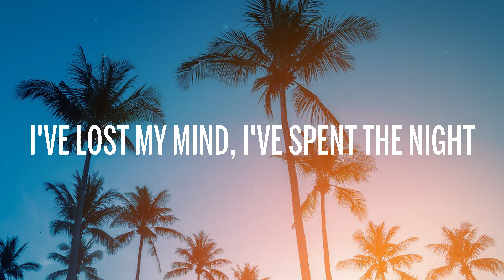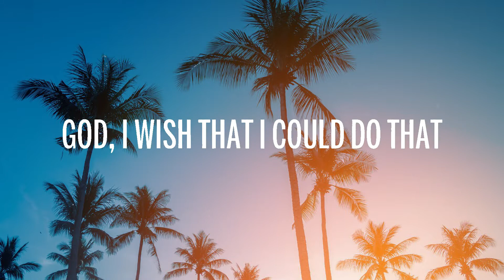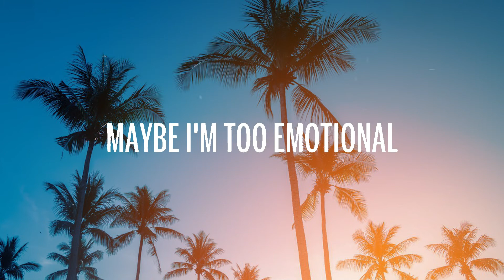Olivia Rodrigo - good 4 u (Lyrics)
🎤 Letra/Lyrics: good 4 u

Ah

[Break]
Ah-ah-ah-ah
Ah-ah-ah-ah